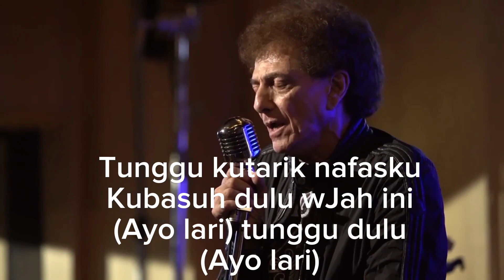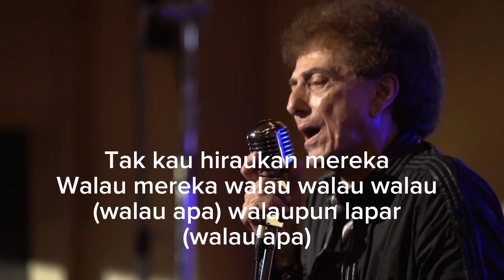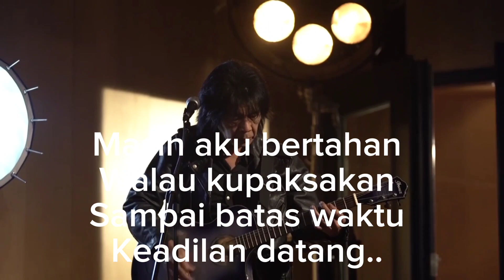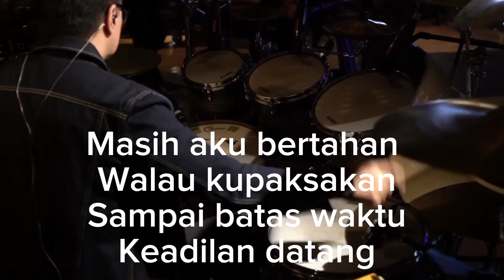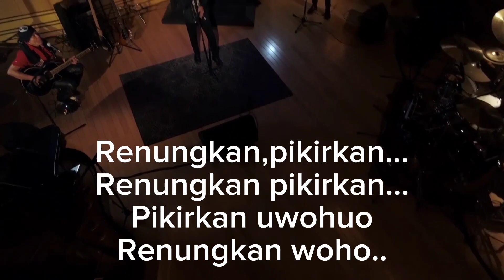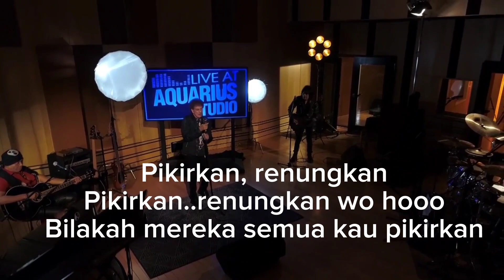Kehidupan - GodBless live at studio aquarius. (karaoke)